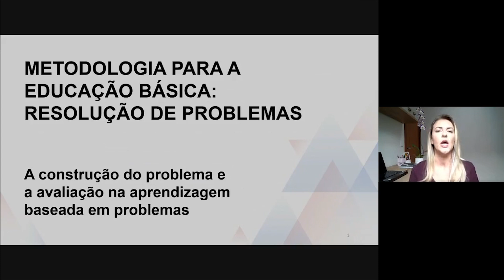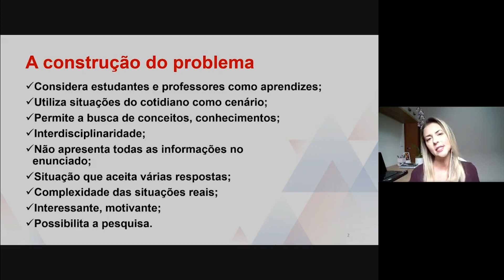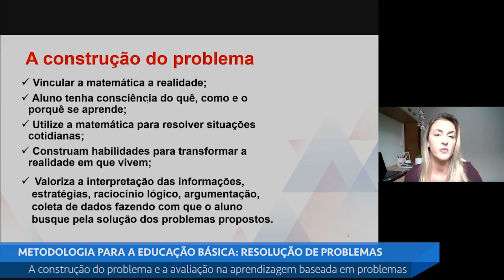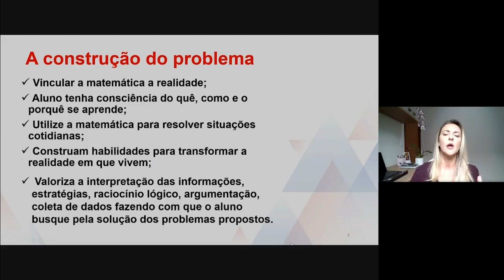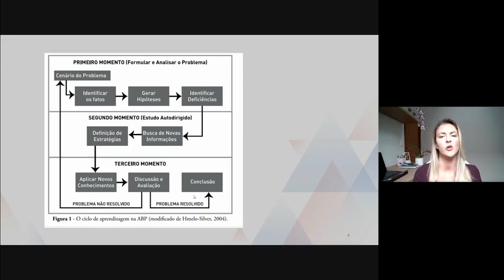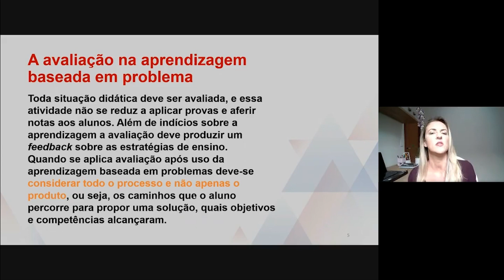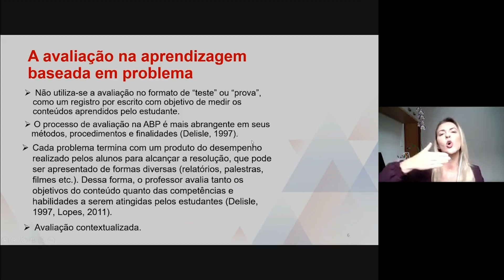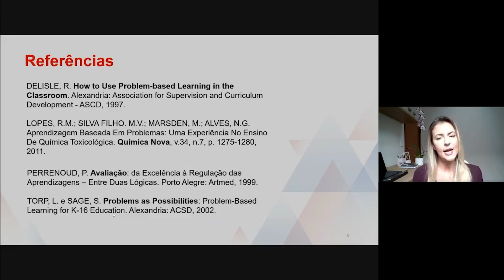Metodologia para a Educação Básica: Resolução de Problemas - A construção do problema e a avaliação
Metodologia para a Educação Básica: Resolução de Problemas - A construção do problema e a avaliação na aprendizagem baseada em problemas

Licenciatura em Matemática e Pedagogia
Univesp - Universidade Virtual do Estado de São Paulo
Professora: Taitiâny Kárita Bonzanini